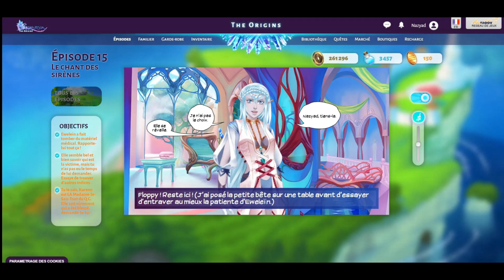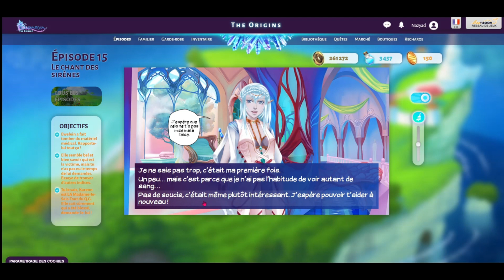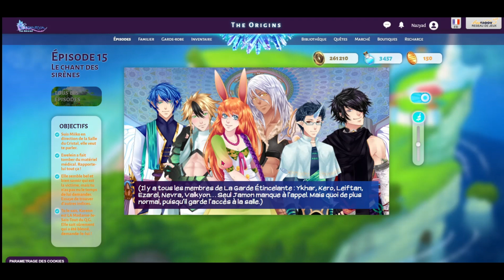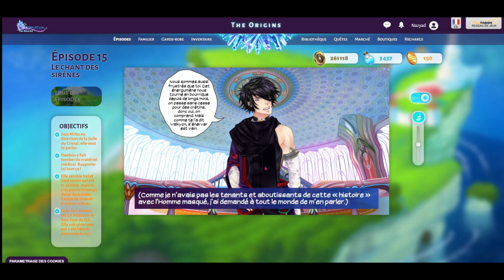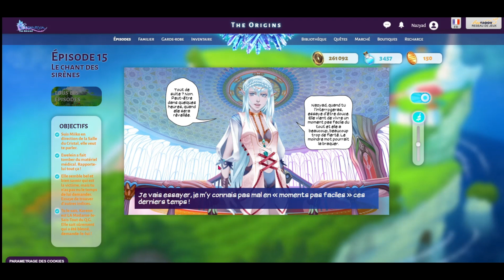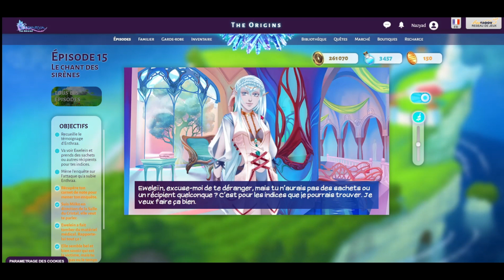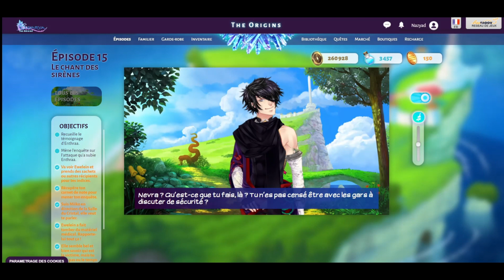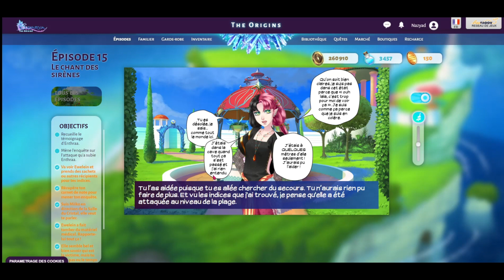Eldarya - Épisode 15 : Le chant des sirènes - Première partie 🧙‍♀️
~~ Hi ! ~~

J'espère que la vidéo vous a plut, si c'est le cas lachez un like et si vous voulez voir la suite d'Eldarya abonné vous, et activé la cloche de notification !! Je vous dit à la prochaine vidéo !! Annyeong !!! :3

Pour info :

~Je filme avec OBS Studio
~J'ai monté cette vidéo avec CapCut
~Le jeu s'appelle Eldarya
~La vidéo sur ce jeux sort le Samedi à 10h

                      - namjoon_the.presidentboy

                      -  kagome_chane